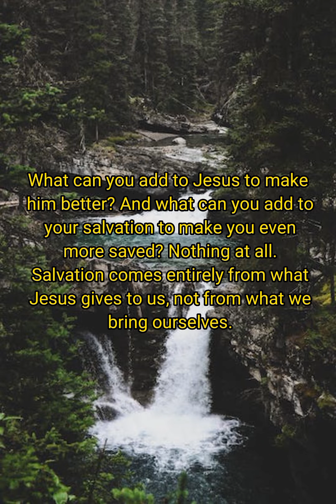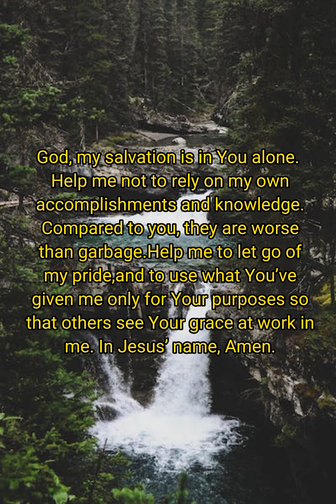Daily word of God | January 31, 2023 | morning prayer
Yea doubtless, and I count all things but loss for the excellency of the knowledge of Christ Jesus my Lord: for whom I have suffered the loss of all things, and do count them but dung, that I may win Christ
-Philippians 3:8

Prayer:

God, my salvation is in You alone. Help me not to rely on my own accomplishments and knowledge. Compared to you, they are worse than garbage. Help me to let go of my pride, and to use what You’ve given me only for Your purposes so that others see Your grace at work in me. In Jesus’ name, Amen.